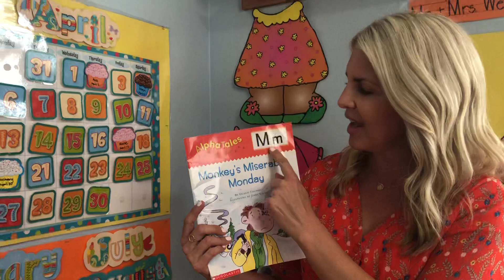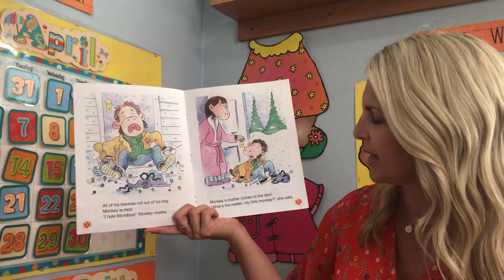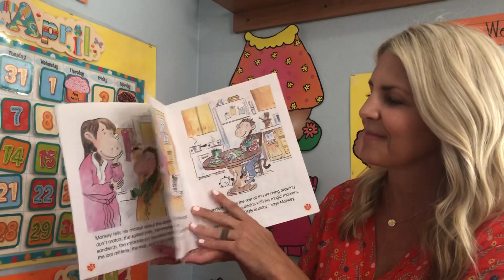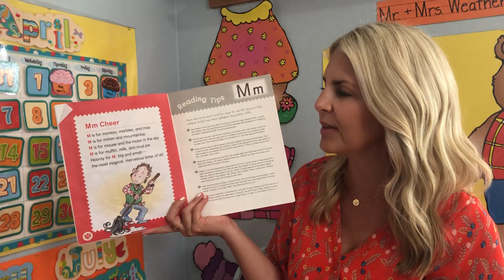Kids Book Read Aloud: Monkey’s Miserable Monday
Miss Jenny reads the book “Monkey’s Miserable Monday” by Valerie Garfield.